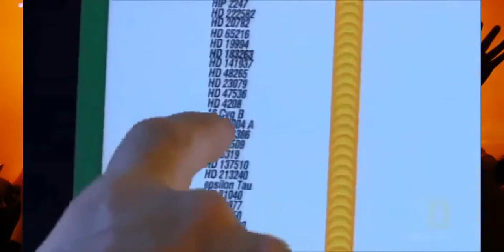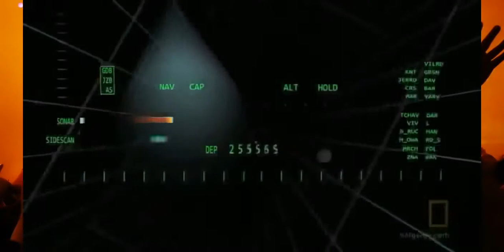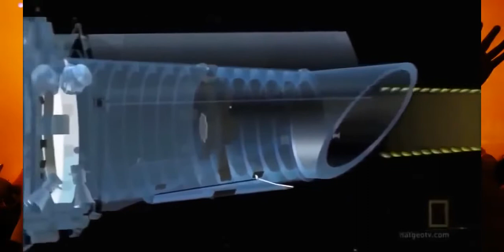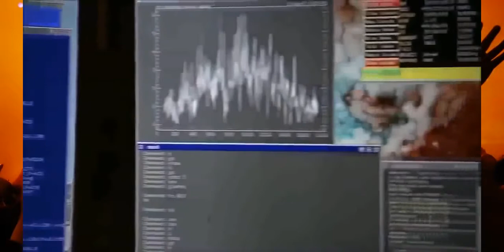Space Exploration - Weirdest Planets